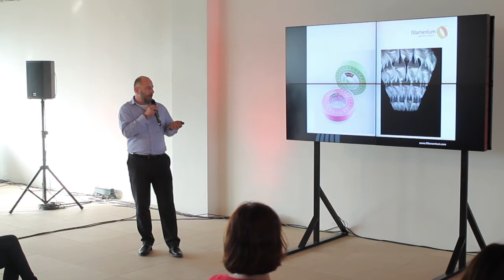My Talks: Podnikavost - Josef Doleček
Josef Doleček se podělil o své poznatky z cesty od zaměstnance, přes dřevorubce v pustině, po zakladatele firmy s 3D tiskovými materiály, která patří ke světové špičce a